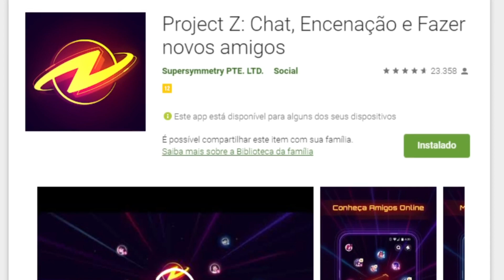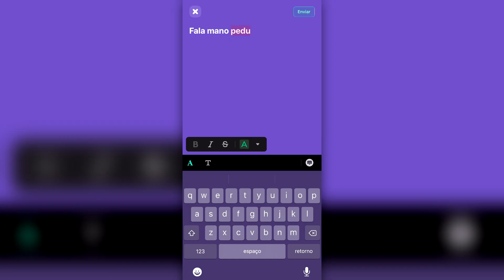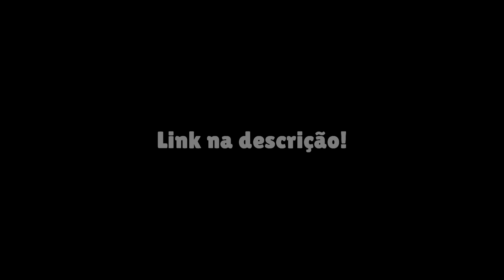Como Vencer no Combate+ (Aprenda a jogar agressivamente)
O Novo Combate+ chegou e agora as estratégias devem ser diferentes, quando comparadas ao combate normal, por conta disso, nesse vídeo eu abordo as principais dicas, estratégias, brawlers e etc para você dominar de uma vez por todas esse modo!

Capítulos:
Project Z: 00:00
Introdução: 02:24
Como Funciona: 03:04
Brawlers: 04:00
Dominando o modo: 05:25
Finalização: 12:52

Músicas:
Take Care (Prod. けｍ SURF)

Aviso: Este conteúdo não é oficial e não é aprovado pela Supercell